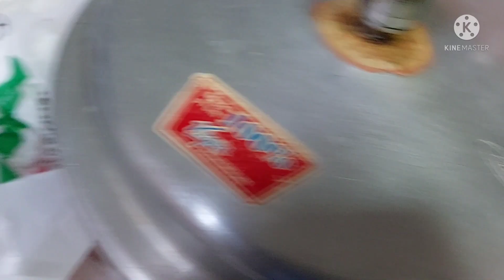Iftar Dawat look recipes like Chicken Khaja,Puff,ChanaChaat/Shahi Iftari Alhumdulilah/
Assalam wallaikum viewers hamare yaha kuch relatives aae the roza kholne to unkeliye kya kya banaya hai koshish ki hai sab aapko dikhane ki ..
I hope aapko pasand aae if not than comment zarur kariye aapko kya nahi pasand aya..